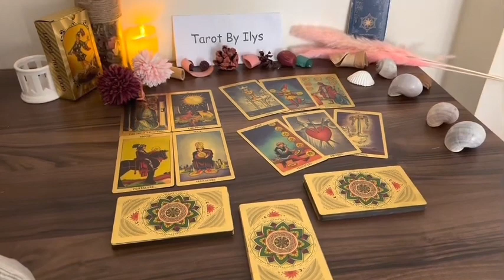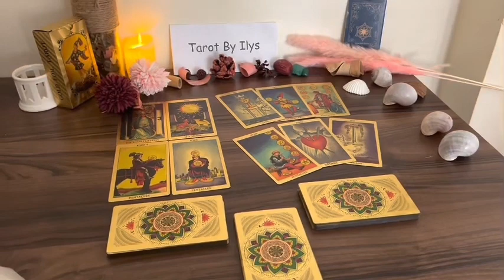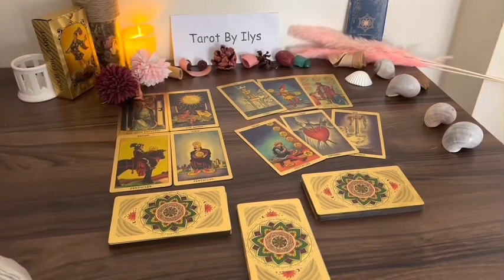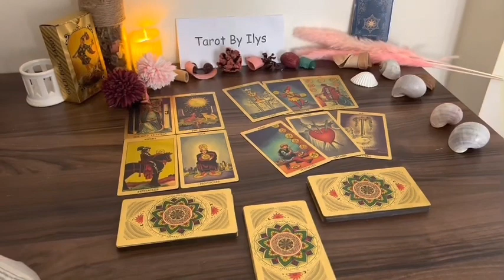SCORPIO What they are about to tell you will take you BY SURPRISE ‼️ scorpio ❤️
Scorpio Love
Scorpio 2023
Scorpio today
Scorpio December